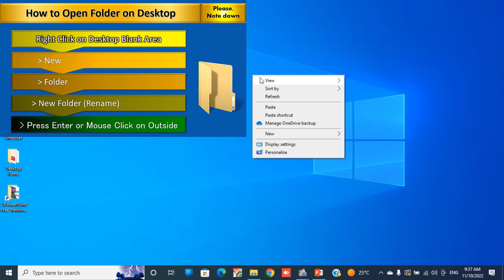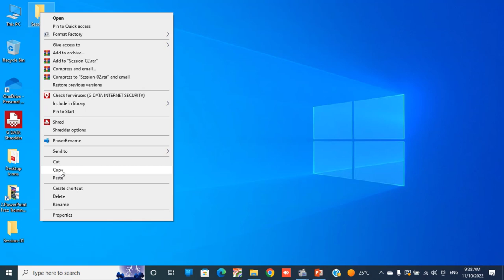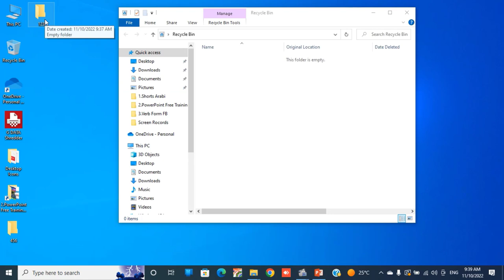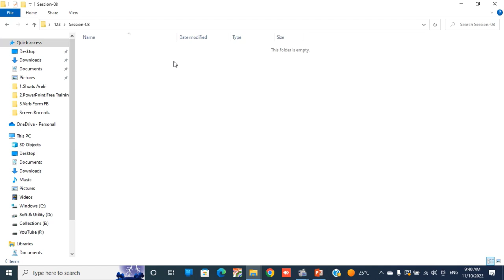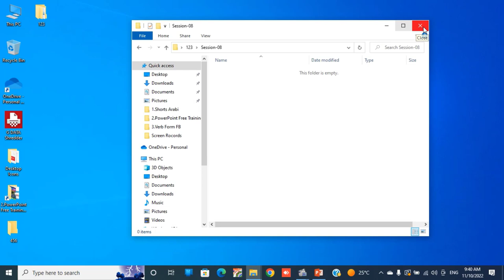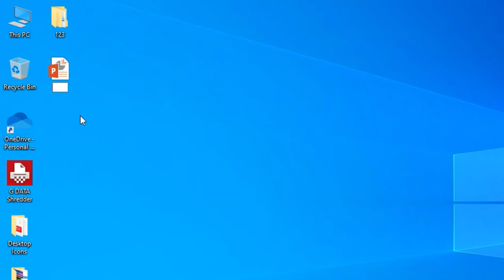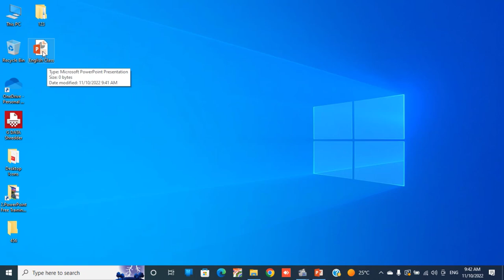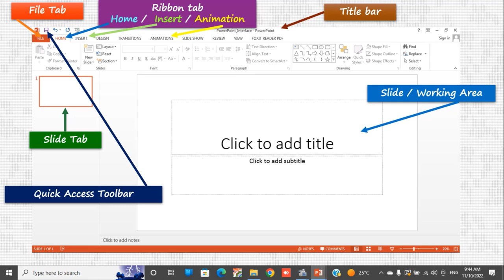How to Create Folder and File┇Session-01┇PowerPoint Free Training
In this video tutorial, you will learn:
i) How to Create Folder,
ii) How to open a Folder,
iii) How to rename and delete a Folder,
iv) How to copy or move a folder or file to another Folder/Drive,
v) How to create and open MS PowerPoint File, and
vi) Introduction of MS PowerPoints interface.

CHAPTERS:
0:00 Intro
0:45 Desktop Intro
1:25 How to Create Folder
2:25 How to Rename or Delete a Folder
5:32 How to Create a PowerPoint File
7:10 PowerPoint Interface Intro